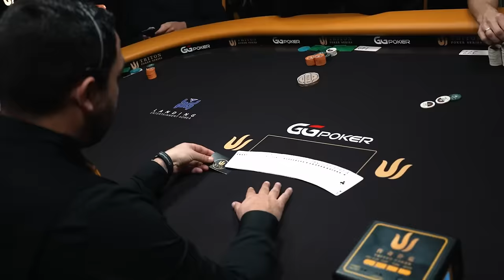FINAL TABLE Extended Highlights - Event #6 $25k NLH GG MILLION$ | Triton Poker Series Jeju 2024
🔱 Triton Poker Super High Roller Series Jeju 2024

📆 Final Table Highlights Event #6: $25k NLH GG MILLION$

📌 Location: Landing Casino, Jeju Shinhwa World, Korea

► GTO WIZARD
@GTOWizard is the #1 training app for poker players, use GTO Wizard to start crushing your games now!